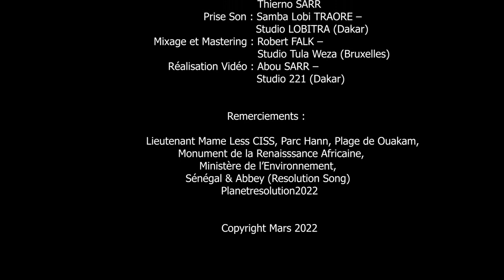Coumbis Sorra from Senegal sings the RESOLUTION SONG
Coumbis Sorra joined voices from hundreds of countries around the world in singing Resolution Song.

Their goal is to inspire everyone around the world to make resolutions to protect our planet from the climate and environmental emergency.

Here's how you can join the planetresolution movement and inspire the world to set ambitious resolutions to save our planet

🎤 SING and record your version of Resolution Song
🎶 SHARE your version (or a favourite you've seen) using planetresolution and nomusiconadeadplanet
👉 NOMINATE your friends to sing
💚 Most importantly, make a PLANET RESOLUTION!